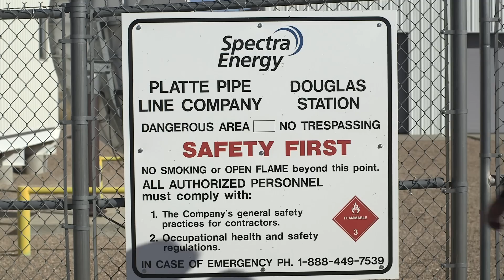Employee Stories - Safety above all else.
Chris shares his thoughts on the Spectra Energy safe workplace priority.

Safety - above all else.